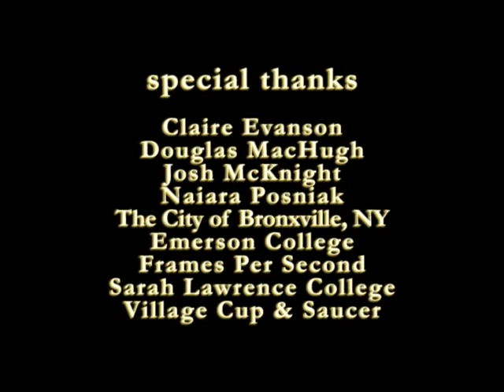What If...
What if we miss our chance?